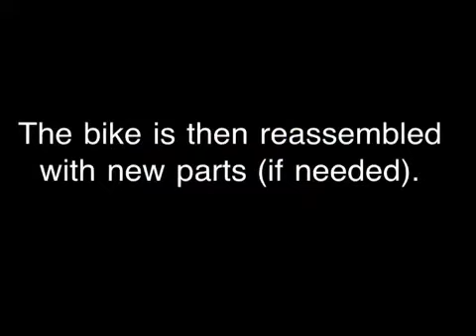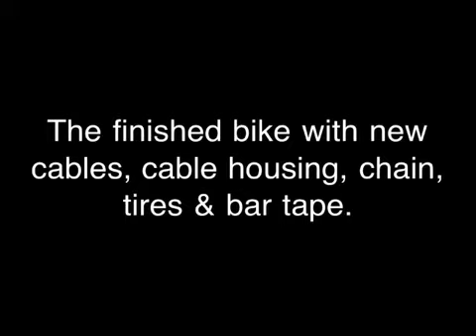Myk the Mechanic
Episode 2: Myk does a deluxe tune on a carbon Specialized Rubaix.